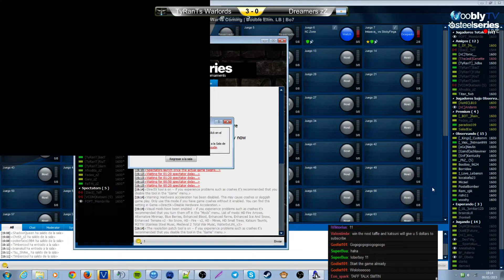TyRanT Warlords vs zZ game 4